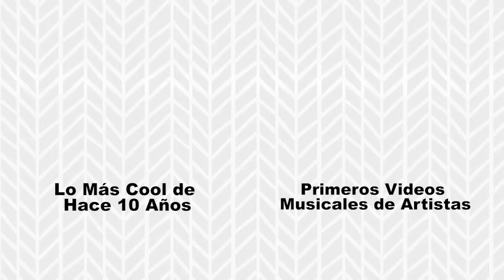Evolución de Moda de Estrellas de Disney (Moda Sin Filtro)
Desde los inicios de Miley Cyrus en Hannah Montana, Selena Gomez en Wizards of Waverly Place hasta lo que son hoy en día, las estrellas de Disney han evolucionado drásticamente. Hoy en Moda Sin Filtro repasamos su transformación!

►►►¡Conéctense con el elenco!